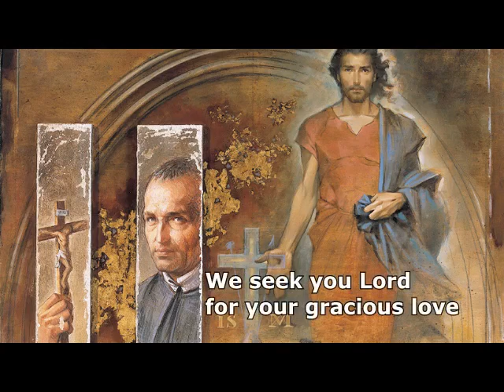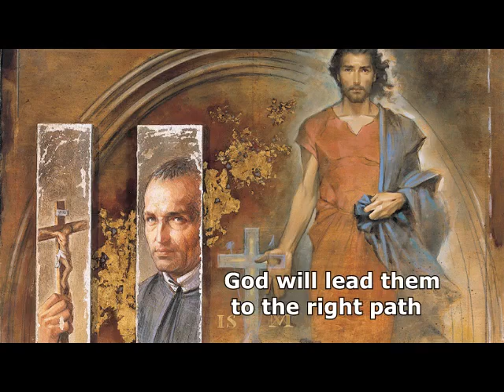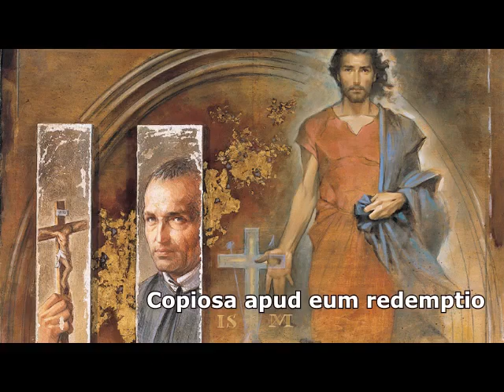Redemptorist Hymn - by Eric Sevencruz C.Ss.R.